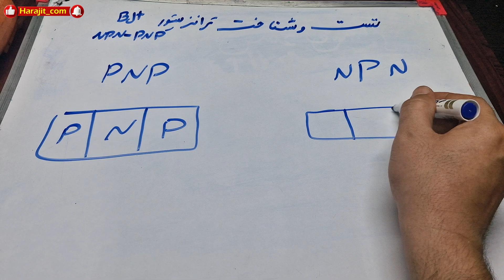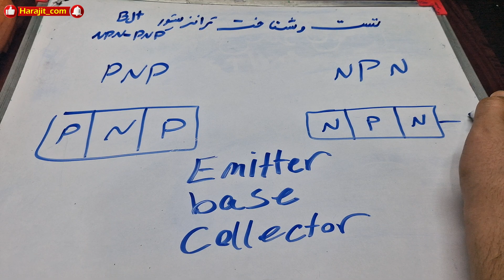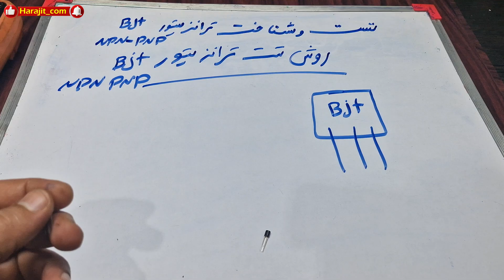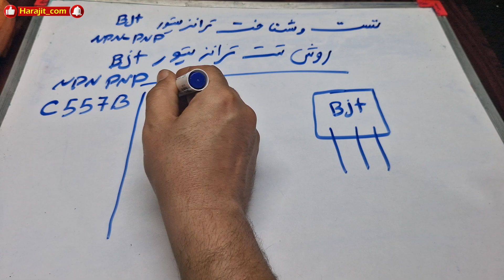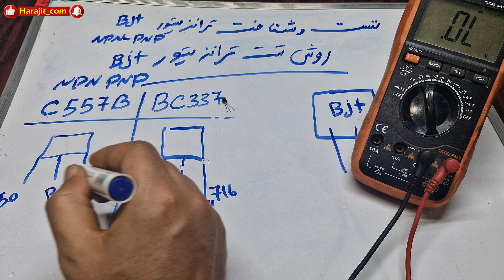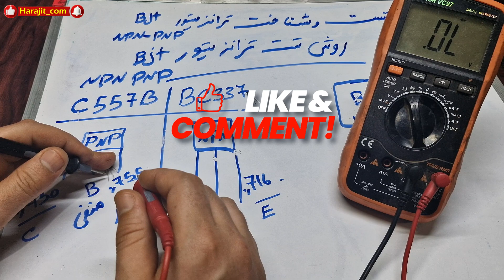آموزش کامل تست ترانزیستور BJT: روش تست NPN و PNP با مولتی‌متر + تشخیص پایه‌ها و عیب‌یابی عملی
همه آنچه باید درباره تست ترانزیستورهای BJT با مولتی‌متر بدانید!
در این ویدیو آموزش تست ترانزیستور به زبان ساده و کاملاً جامع، به‌صورت عملی و گام‌به‌گام با شما عزیزان همراه هستیم تا با روش تست ترانزیستور با مولتی‌متر انواع ترانزیستورهای BJT، از نوع NPN و PNP را به‌درستی یاد بگیرید.

در ابتدای این آموزش، توضیح دقیقی درباره ساختار اساسی ترانزیستورها، پایه‌های بیس، کلکتور و امیتر ارائه می‌شود تا بدانید ترانزیستور چیست و چه وظیفه حیاتی در مدارهای الکترونیکی ایفا می‌کند. سپس با رسم نقشه شماتیک هر دو نوع ترانزیستور NPN و PNP، تفاوت‌ها و تحلیل DC ترانزیستور BJT را بررسی می‌کنیم و با بایاس و فرمول‌های مهم مثل gm ترانزیستور bjt آشنا می‌شوید.
آنچه در این ویدیو یاد می‌گیرید:
انواع ترانزیستور BJT و مزایا و معایب هر کدام
انواع پکیج ترانزیستور و روش تشخیص پایه‌ها
روش‌های تست سلامت ترانزیستور روی برد الکترونیکی و خارج از برد
تست دیودی ترانزیستور با مولتی‌متر دیجیتال
روش تست پایه‌های بیس، کلکتور و امیتر
تست ترانزیستور NPN و PNP به صورت عملی
مراحل و ابزارهای مورد نیاز برای انجام تست ترانزیستور بر روی برد
تشخیص سوختگی و تست خرابی ترانزیستور
مشکلات متداول و نکات کلیدی تست صحیح ترانزیستورها
روش‌های تست ترانزیستور توسط مولتی‌مترهایی که جایگاه تست ترانزیستور دارند
توضیح و روش تست دیودی از ترانزیستور توسط مولتی‌متر
تست ترانزیستور روی مدار و خارج از مدار
شیوه تست ترانزیستور پکیج‌های مختلف مثل قابلمه‌ای، 13007 و…
فرمول‌ها و نحوه تحلیل پارامترهای اصلی ترانزیستورهای BJT
عملکرد عملی درون ویدیو، به شما روش تست ساده ترانزیستور را نشان می‌دهد و یاد می‌گیرید چطور بدون خطا پایه‌ها را پیدا و وضعیت سالم بودن یا خرابی را تشخیص دهید.
چرا باید این آموزش را ببینید؟
ماهیت انواع ترانزیستور و فرق آن با ترانزیستور FET را خواهید فهمید
تست ترانزیستور سوخته، معیوب یا سالم در کم‌ترین زمان
آموزش عملی و واقعی، بر اساس منابع معتبر انگلیسی و بین‌المللی
ایده‌آل برای هنرجویان، تکنسین‌ها و علاقه‌مندان الکترونیک
به‌روزترین تکنیک‌ها و مراحل تست ترانزیستور روی برد
نکات کلیدی و عملی مخصوص تست ترانزیستور (آموزش تست ترانزیستور BJT):
حتماً از تست دیودی مولتی‌متر برای اطمینان از سلامت ترانزیستورهای NPN و PNP استفاده کنید
علت سوختن ترانزیستورها را بدانید تا در تعمیرات آینده عملکرد بهتری داشته باشید
نکاتی مثل روش تست بدون مولتی‌متر و با دستگاه‌های تست اختصاصی را بیاموزید
به تست ترانزیستورهای چهار پایه و مدل‌های پرکاربرد مثل 13007 با دقت توجه کنید
آموزش کامل و عملی تست و عیب‌یابی ترانزیستورهای BJT در این ویدیو ارائه شده است. حالا می‌توانید به راحتی پایه‌ها را شناسایی، سلامت ترانزیستور را دقیق بررسی و مشکلات متداول را رفع کنید.

اگر این آموزش برای شما مفید بود، کانال را دنبال کنید، ویدیو را لایک کنید و زنگوله را فعال کنید تا اولین نفری باشید که آموزش‌های جدید را می‌بیند!
00:00 مقدمه انواع ترانزیستور
00:25 ترانزیستور چیست؟
01:30 بایاس ترانزیستور bjt
01:50 انواع ترانزیستور bjt
02:42 آموزش تست ترانزیستور BJT با مولتی‌متر